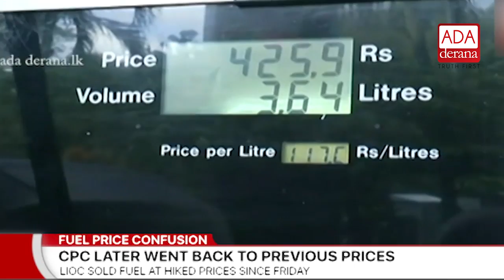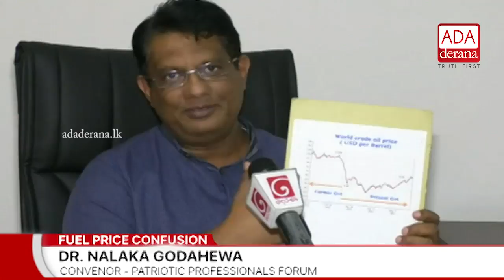Views on fuel price hike and fuel price formula (English)